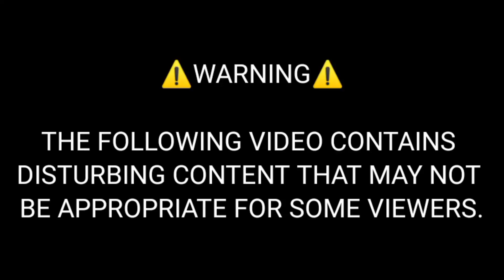FIRSTIME namin Makahuli Ng ganito 😱..simpling BITAG lang para SANA sa BAYAWAK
hunting bayawak trap tutorial scope bitag paano gumawa Ng bitag para sa mga bayawak Philippines trending viral